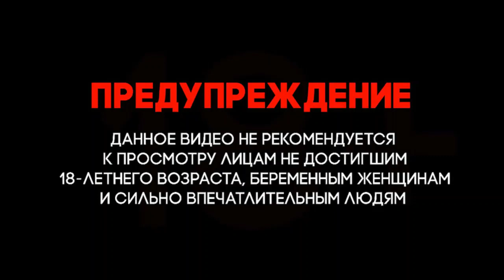Сирия. Война в Сирии. Дивизия спецназа Хамза(национальной армии)поразила цели YPG/PKK Тель-Рифат.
Сирия. Война в Сирии. Syria. War in Syria. Hamza (National Army) Special Forces Division hit YPG / PKK Tel Rifat targets.
سوريا. الحرب في سوريا. ضربت فرقة الحمزة (الجيش الوطني) من القوات الخاصة أهدافاً في تل رفعت تابعة لوحدات حماية الشعب / حزب العمال الكردستاني.
This footage is not intended to be violent, sensational, or shocking.
This video is for new military documentary, historical and educational purposes only.
Эти кадры не предназначены для насильственного, сенсационного или шокирующего действия ..
Все материалы взяты из свободных источников и будут удалены по первому требованию законного правообладателя.
Телеграф-канал Сирия Война в Сирии. Syria # The war in Syria Telegraph channel